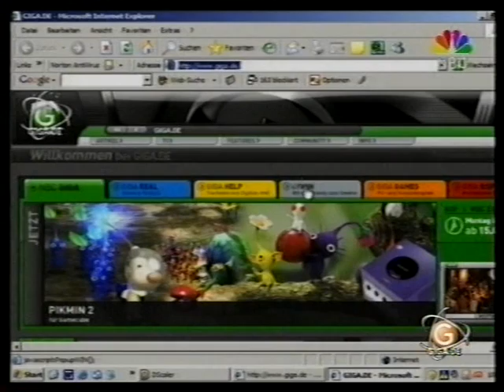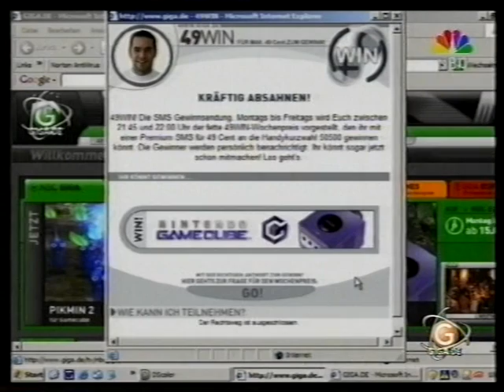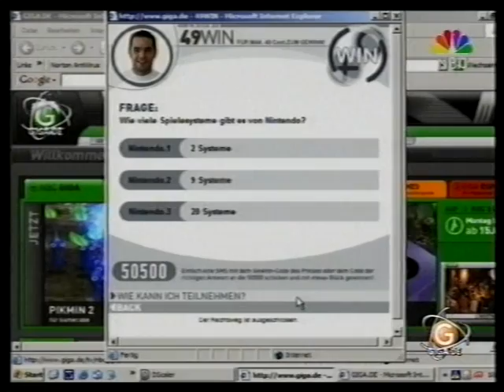GIGA 49win 17.01.2005